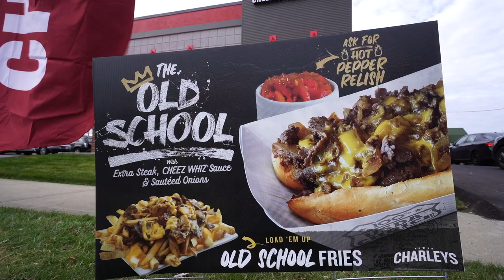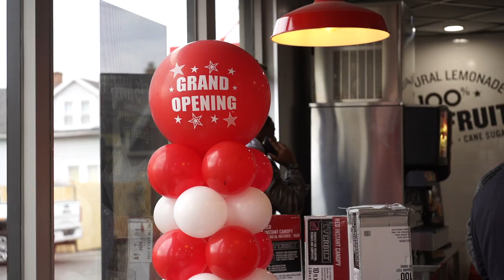Charleys Cheesesteaks and Wings Grand Opening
The Harvard Community Services Center proudly presents the video from the
Charleys Cheesesteaks and Wings Grand Opening on
Saturday, December 3, 2022 located at 3870 Lee Rd, Cleveland, OH 44128.  Welcome to the Lee--Harvard Neighborhood.
Our community has 4 neighborhoods (Lee-Harvard, Lee-Seville, Lee-Miles, and The Village)